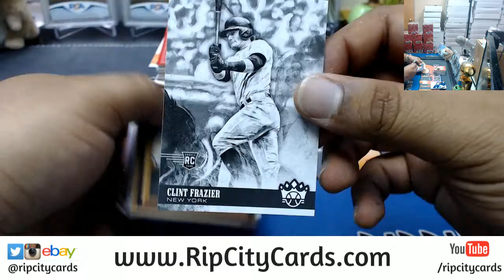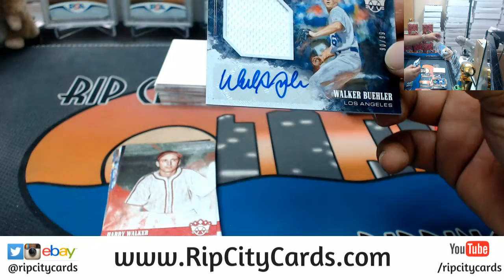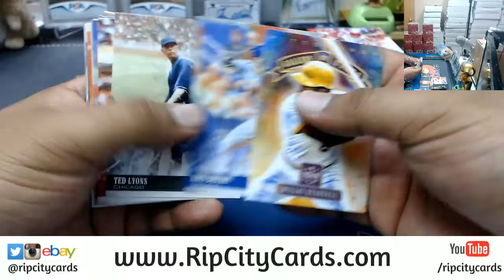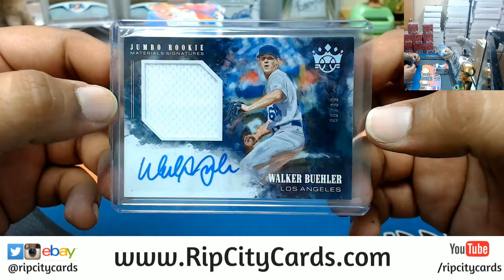2018 Diamond Kings Baseball Personal Box RCC 04172018